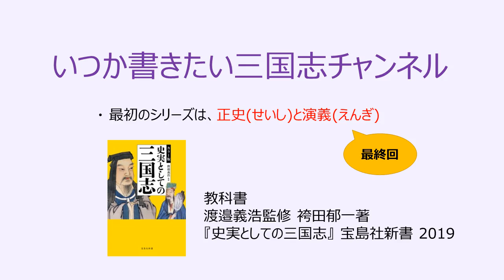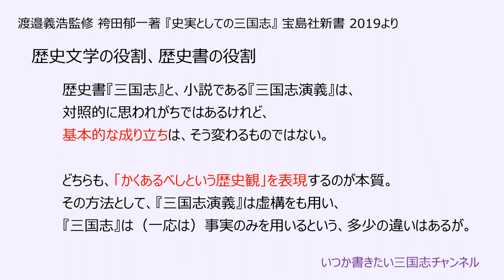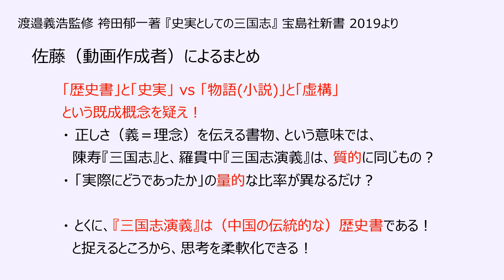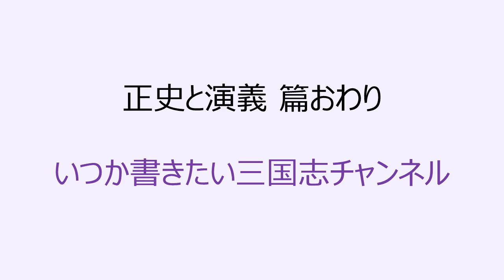ふたつの三国志08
最終回、正史も演義は同じであるという話